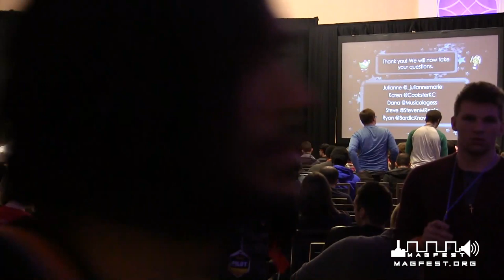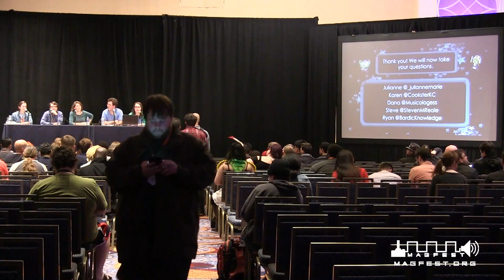MAGFest 2019: Ludomusicology - The Scholarly Study of Video Game Music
What if you could teach and write about video game music for a living? This panel will feature four academics from different backgrounds to discuss video game music as an academic discipline, aka Ludomusicology. We’ll cover our research and hot topics in the field, how it is different from standard journalistic game criticism, and offer resources for getting started. Followed by a Q&A. Our party of scholars includes: Dr. Karen Cook, an Assistant Professor of Music History at the University of Hartford, who brings her Medievalist background to bear on medieval-flavored games and their music. Julianne Grasso (moderator), a PhD Candidate in Music Theory at the University of Chicago, whose dissertation uses music analysis and cognition studies to conceptualize our relationships to game music over the course of play. Dr. Dana Plank comes from The Ohio State University with a PhD in Musicology and a penchant for 8-bit games. She offers an eclectic blend of approaches to understanding game sound, from disability theory to pornography studies. Dr. Ryan Thompson teaches game history and game audio at Michigan State. A bona-fide Twitch teacher with a musicology background, Ryan leads our weekly Ludomusicology Twitch stream, where we discuss game music as it’s happening.